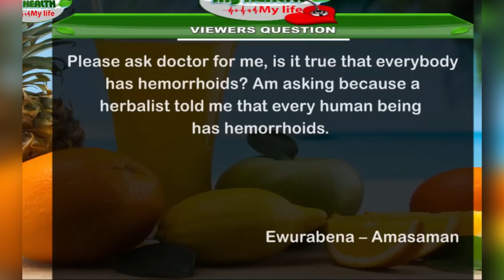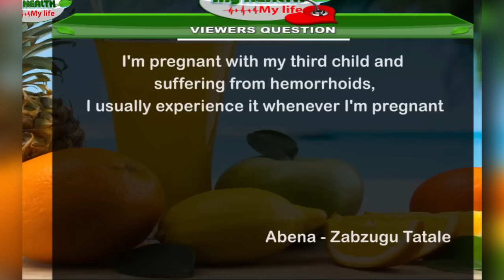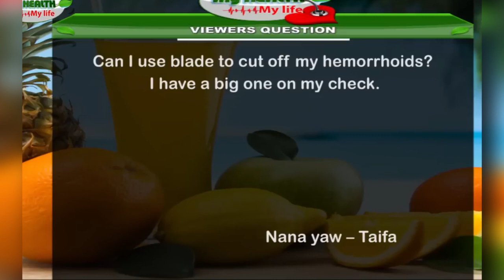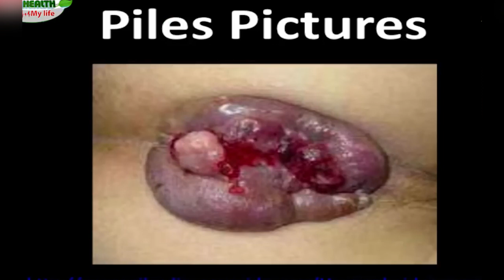HOW TO GET RID OF HEMORRHOIDS PT5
DR.ASAFO-AGYEI(HOW TO GET RID OF HEMORRHOIDS PT5)